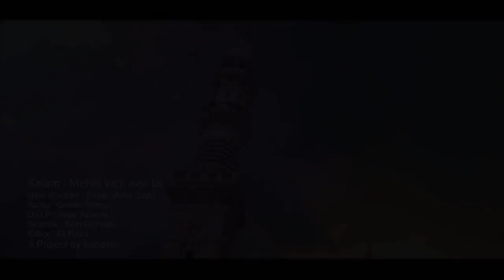Mehfil Vich Aqa Di | Naat | Badar Monir Qadri | HD Video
Name               : Mehfil Vich Aqa Di
Naatkhuwan   : Badar Monir Qadri
Production      : Digital Entertainment World
Channel           : Iqra In The Name Of Allah